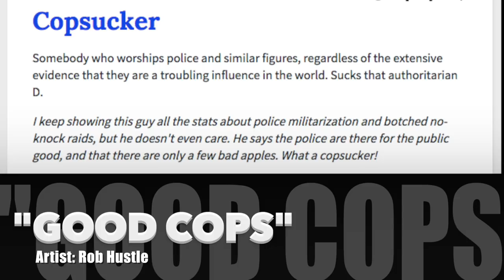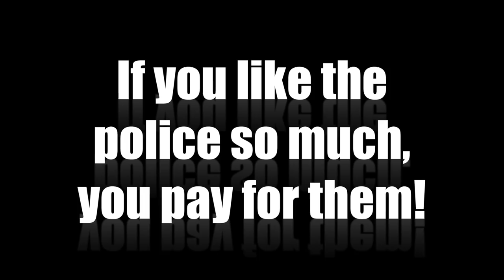CopSuckers Say Funny Things: Summer 2015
Here are some of the CopSuckers I encountered this summer while filming the police.

SPECIAL THANKS TO ROB HUSTLE. "Good Cops" to be released soon, listen to "Call the Cops"